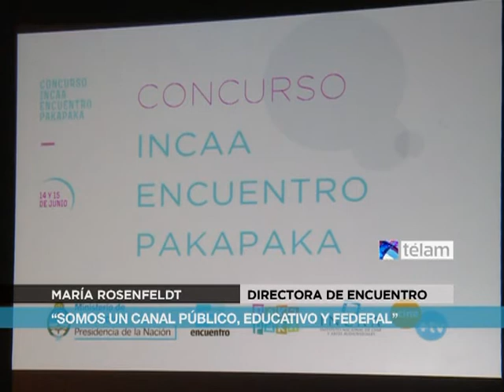El INCAA capacita realizadores del país para concursos de televisión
Ciento ochenta realizadores de todo el país, preseleccionados con sus proyectos para los concursos de los canales televisivos Paka Paka y Encuentro, serán capacitados con talleres y charlas durante dos jornadas por el Instituto Nacional de Cine y Artes Audiovisuales (INCAA) y las dos señales del Ministerio de Educación.

El ciclo de capacitación se lleva a cabo entre hoy y mañana en el Centro Cultural de la Memoria Haroldo Conti y en el edificio de Educ.ar S.E donde funcionan las señales Encuentro, Paka Paka y Deportv.

Estos concursos fueron organizados por el INCAA, a través de la Gerencia de Fomento a la Producción de Contenidos para Televisión, Internet y Videojuegos  y EDUC.AR del Ministerio de Educación de la Nación.

La actividad estará destinada a los preseleccionados de las regiones del Centro Metropolitano, Centro Norte, NEA, NOA, Nuevo Cuyo y Patagonia.

El INCAA, Encuentro y Pakapaka realizan talleres y charlas dirigidos a los preseleccionados para la realización de series documentales, en un espacio organizado y dictado por los equipos especializados de los canales, que incluiye capacitaciones en guión, dirección y producción, con el objetivo de atender las necesidades específicas de cada proyecto.

Los proyectos preseleccionados para ser emitidos por la señal Pakapaka se enmarcan en cuatro ejes temáticos: Arte y cultura; Deportes; Vida cotidiana y Geografía, y cada uno de ellos debe ser realizado en formato documental, compuesto por trece capítulos de quince minutos cada uno y destinado a chicos y chicas de 6 a 12 años.

Por su parte, los ejes temáticos en los que se enmarcan los proyectos preseleccionados para  Encuentro son Historia; Fiestas populares; Geografía; Arte y cultura e Industria y producción, y cada propuesta se realizó en formato documental, compuesta por ocho capítulos de veintiséis minutos cada uno y destinado a todo el público.

Para la etapa final del concurso, el jurado seleccionará dos ganadores por región, uno para Encuentro y otro destinado a la señal Paka Paka, para llevar adelante la realización integral de las series documentales.